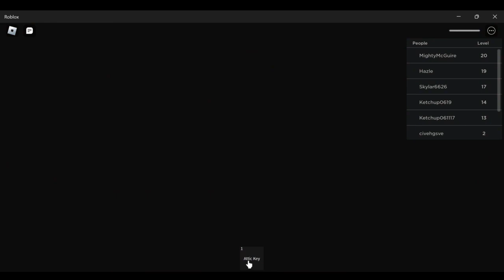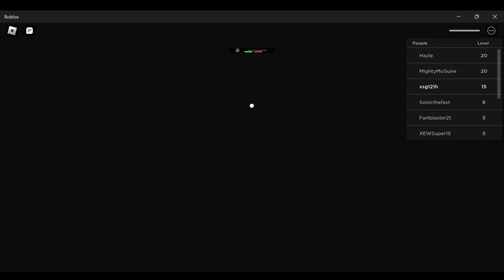Roblox Grumpy Granny on Alienware PC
Full gameplay of Roblox Grumpy Granny.  Watch as I fight and destroy granny gelton.   Played on Alienware PC